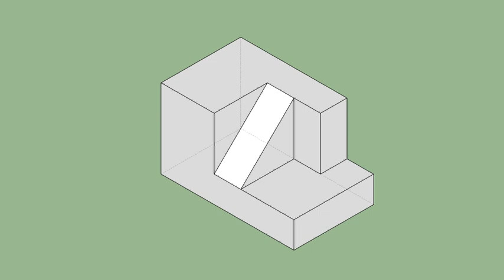育才出版-基礎圖學空間感練習本-第071頁第026題（三視圖轉等角圖部份）